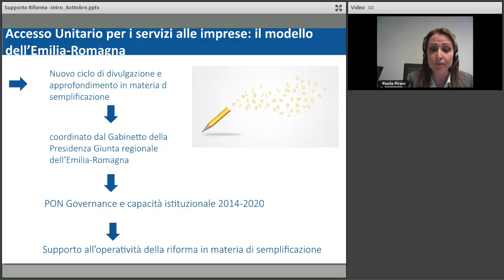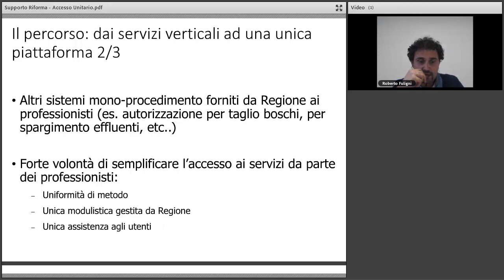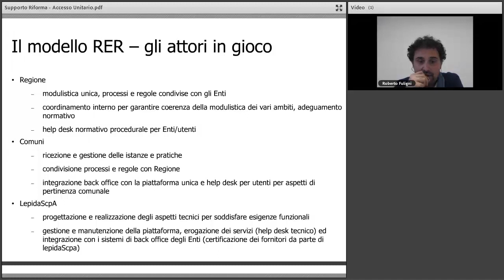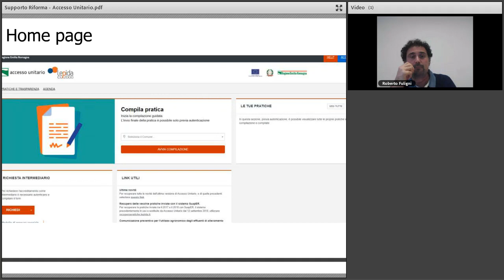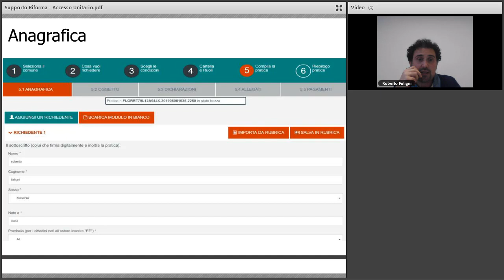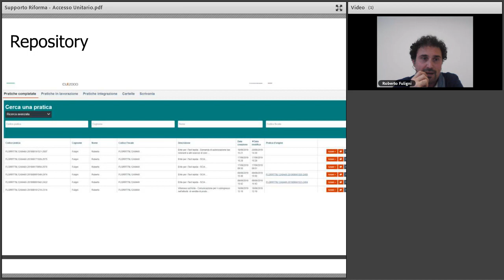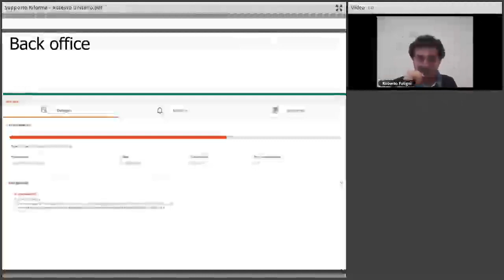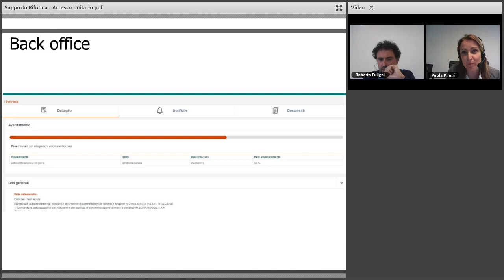Accesso Unitario per i servizi alle imprese: il modello dell’Emilia-Romagna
Unificare alle funzionalità SUAP anche quelle di edilizia, ambiente e sismica, consentendo a imprese e professionisti di inviare ai Comuni istanze di sportello unico in un’unica modalità, è un obiettivo - previsto dall’Agenda Digitale dell’Emilia-Romagna (ADER) - di miglioramento e semplificazione del rapporto tra il mondo delle imprese e la Pubblica Amministrazione.